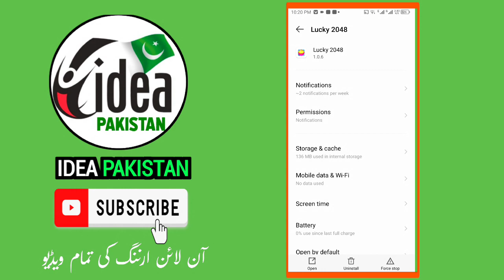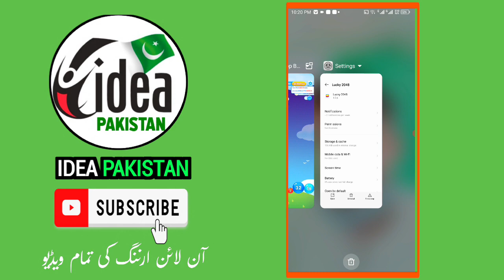Lucky 2048 Earning app | Easypaisa Jazzcash | Online Earning in Pakistan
Points To Be Discussed 👇

How to make Lucky 2048 Earning app account
How to create Lucky 2048 Earning app account
How to sign up in Lucky 2048 Earning app
Lucky 2048 Earning app payment receive kerne Ka tarika
Lucky 2048 Earning app is it a scam
Lucky 2048 Earning app new recharge and withdraw method
Lucky 2048 Earning app online earning important points must be watched
Start online earning with this app by doing small tasks
Best online earning app in Pakistan 2023
Lucky 2048 Earning app earning app work details
Lucky 2048 Earning app investment method watch complete video